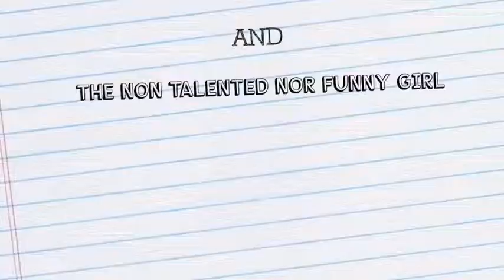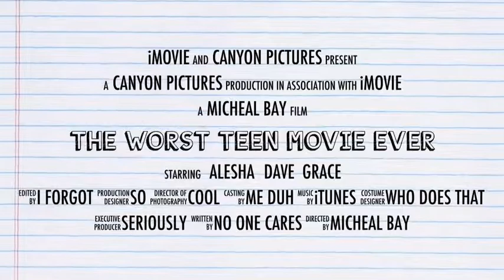The Worst Teen Movie Ever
This is another installment of fake trailers, I hope you like it.